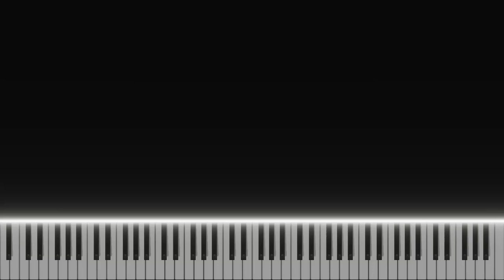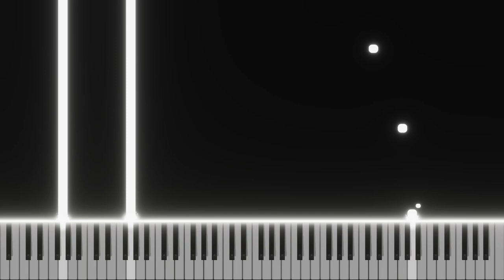The Walking Dead Daryl Dixon - Beach Theme (Piano Cover)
Music From: The Walking Dead: Daryl Dixon 1x6
Composed by: David Sardy & ARR by PlayerXYZMusic
Sheet Music: Not Available (Level 1 Members still can ask for Midi)